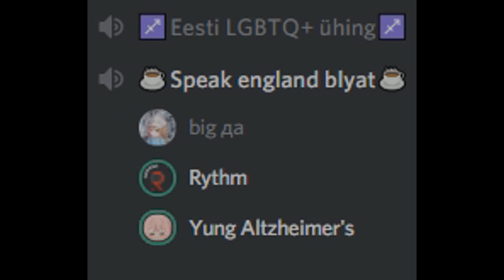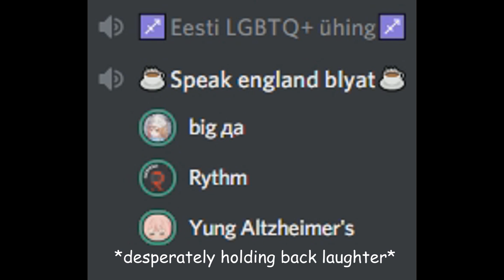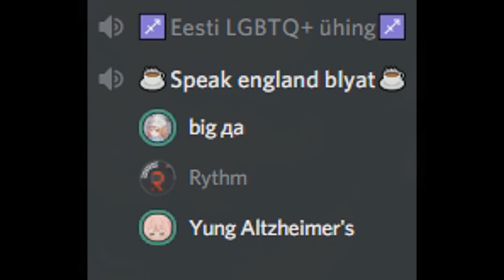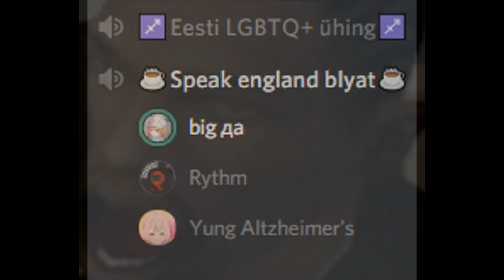yes.wmv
courtesy of me, my friend and a lot of retardation
enjoy 9 minutes of pure beauty